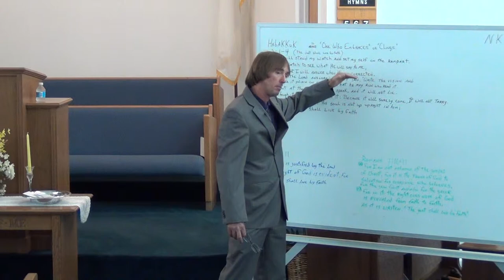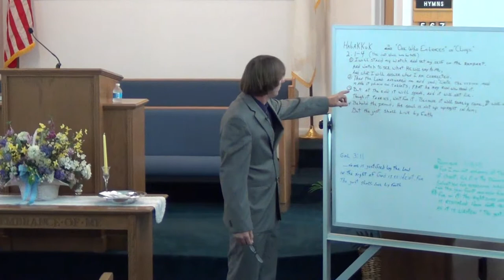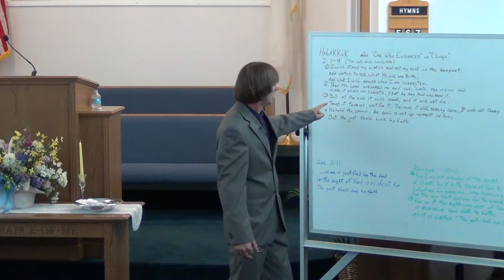NSBSDA - Sermon Pt1 - April 11th, 2015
Sermon Title: "The Just Shall Live by His Faith"